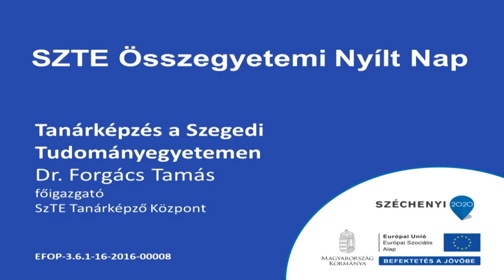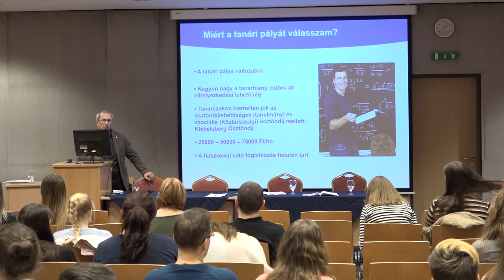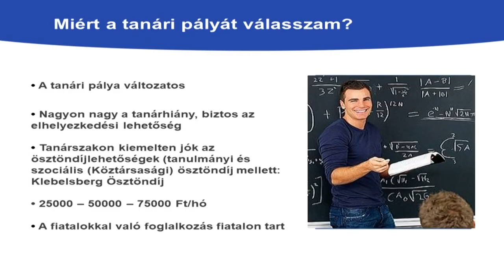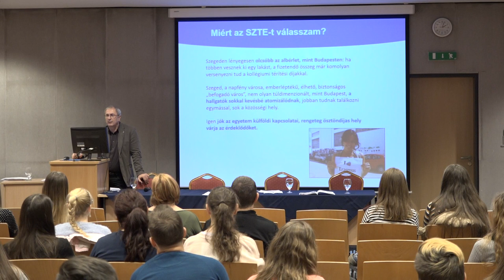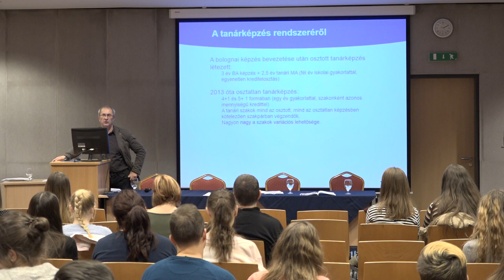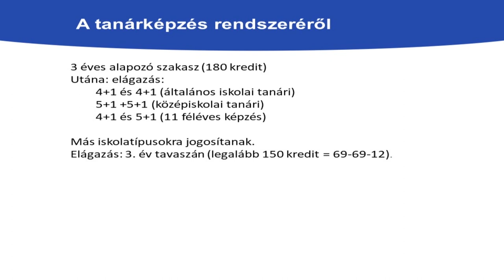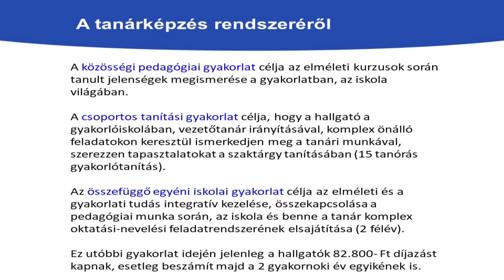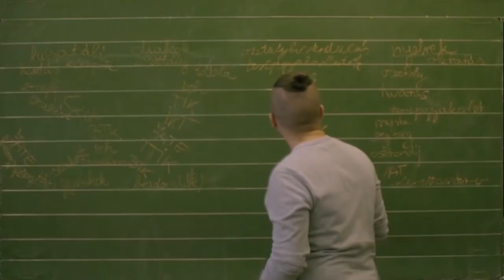SZTE Nyílt Nap 2018.11.29 - Tanárképző Központ